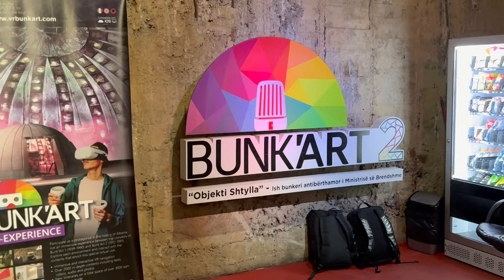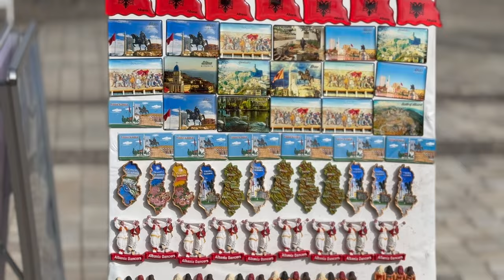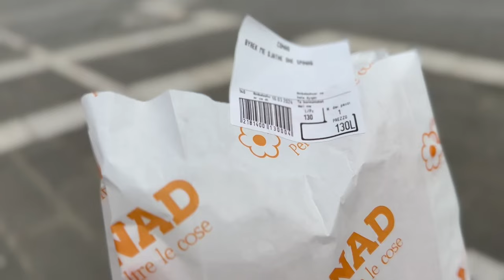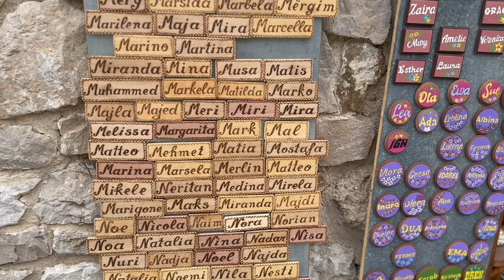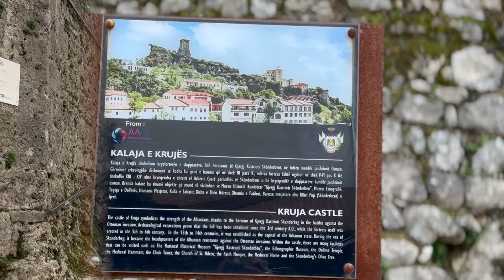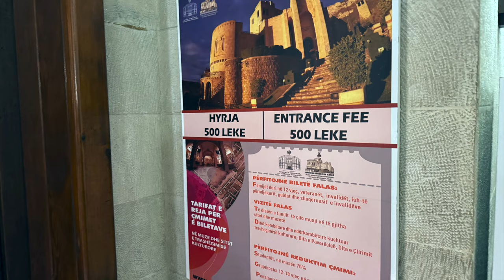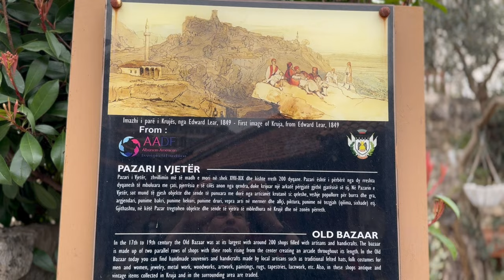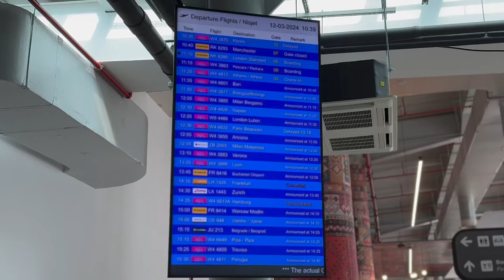Albania vlog : visiting Tirana, Kruje and Korce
Hello guys and welcome to the channel.

Here is my vlog on Albania.

In this vlog we explore the capital Tirana, Kruje, Lake Ohrid and Korce.

Contents of this video:

0:00 - intro

00:42 - Exploring Tirana

08:36 - Kruje driving to it and exploring the town

15:56 - Lake Ohrid and Korce and Tirana airport.

Also here an credit for the following song on this vlog
Music from Uppbeat (free for Creators!)

Feel free to check it out on upbeat.